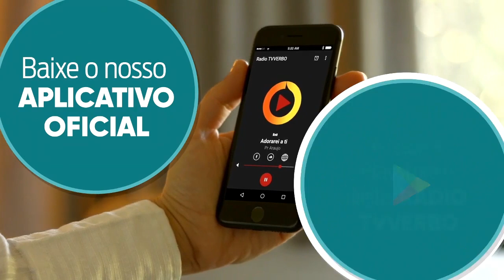Louvor - De joelhos